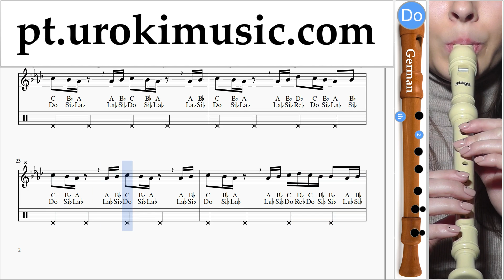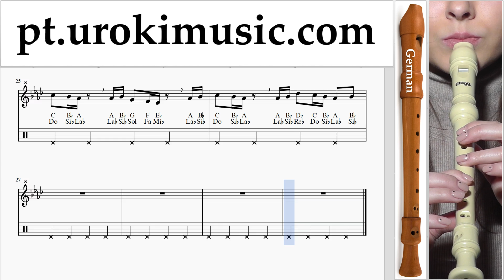Curso de Flauta Doce G. Drake - In My Feelings Kiki Do you love me Tablatura um-ih372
Curso de Flauta Doce G. Drake - In My Feelings Kiki Do you love me Tablatura um-ih372 Por favor, escreva nos comentários, como fazer lições mais útil para você?